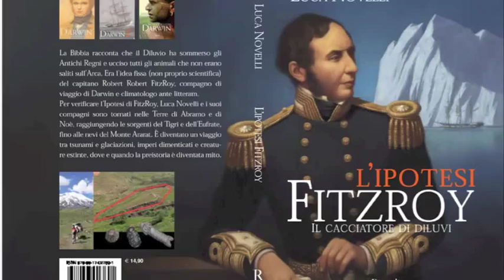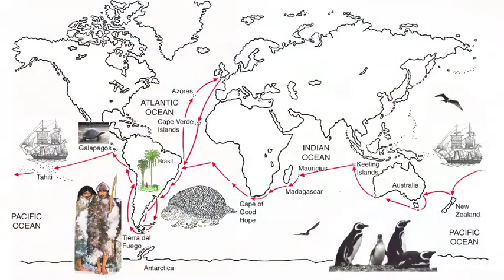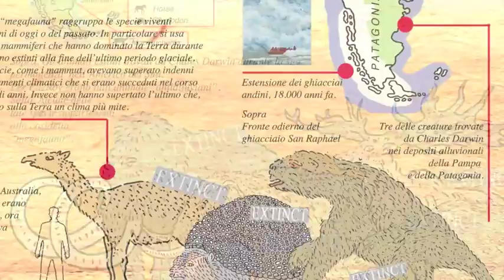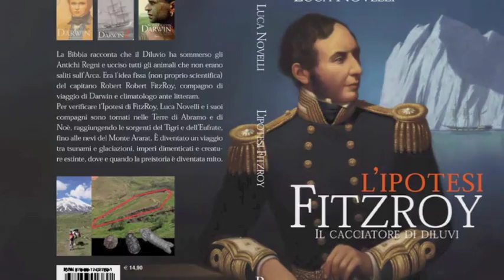Luca Novelli, L'ipotesi Fitzroy, Il cacciatore di diluvi, Rizzoli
Luca Novelli. Book trailer del libro "Ipotesi Fitzroy - Il cacciatore di diluvi". Presentazione e sommario di Luca Novelli. Quarto volume della serie In viaggio con Darwin, Rizzoli. Una avventura che avrebbero volentieri vissuto sia Darwin che il capitano FitzRoy, sopra e intorno il monte Ararat, sulle tracce delle civiltà più antiche.